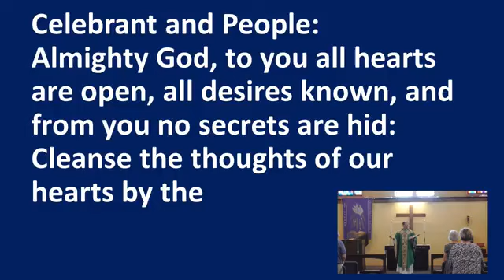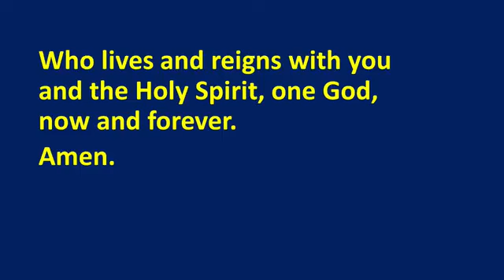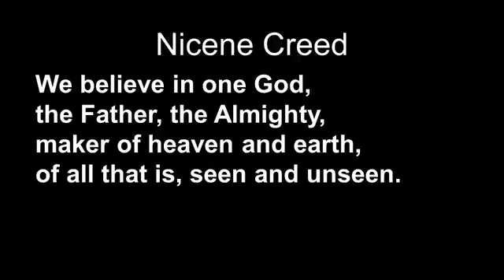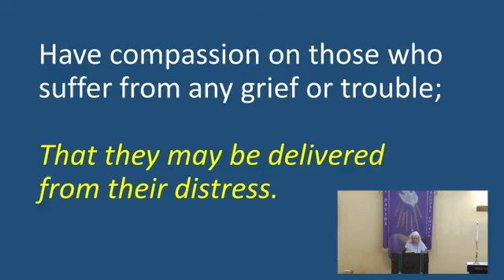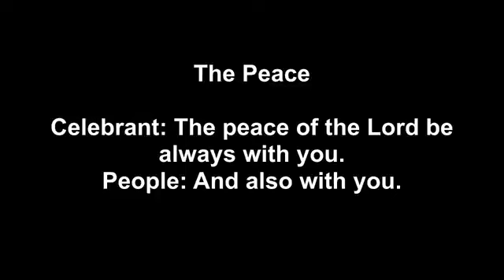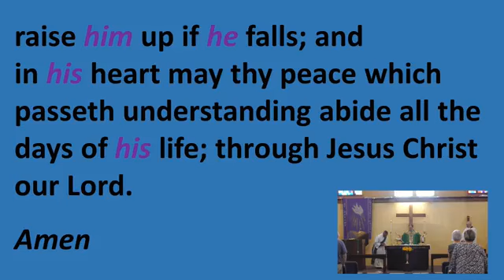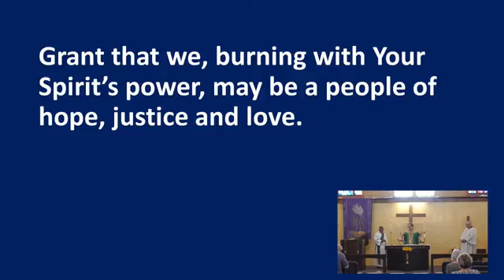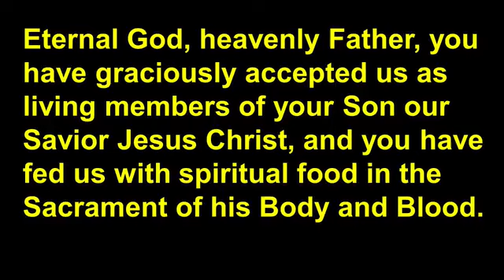Holy Eucharist, Sunday July 21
9 Pentecost